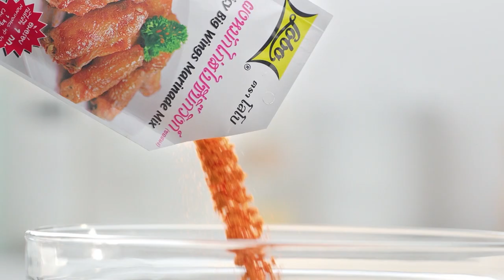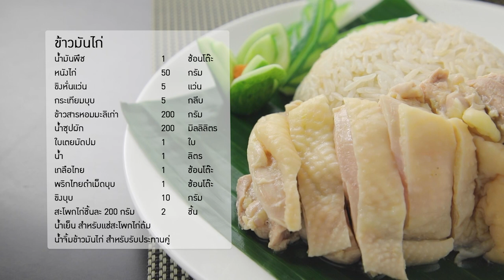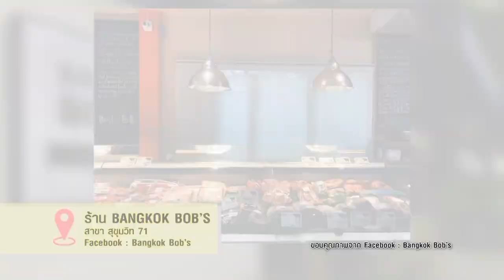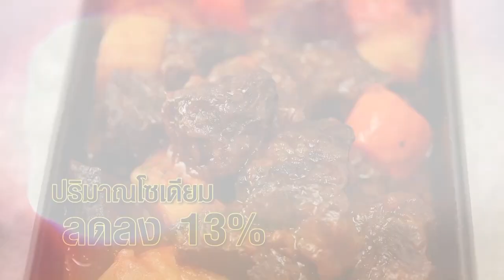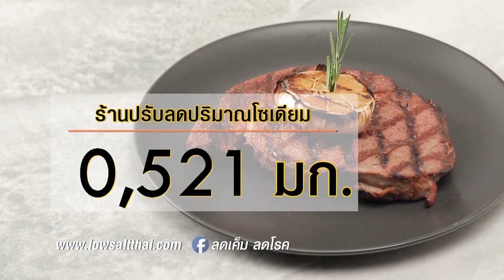กินได้ก็กิน (ทำกินเอง) ข้าวมันไก่ / สตูไก่ EP.227 (2/3)